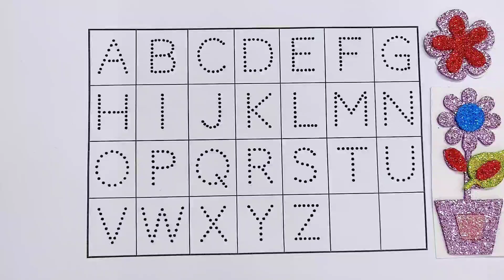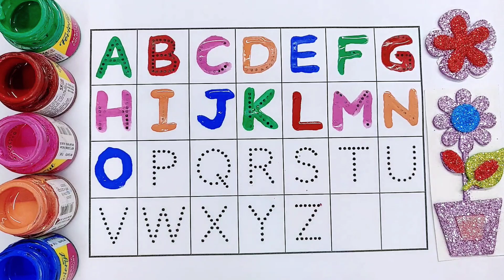Learn to count, One two three, 123 Numbers, 123, 1 to 100 counting, abc, a to z alphabet — 74